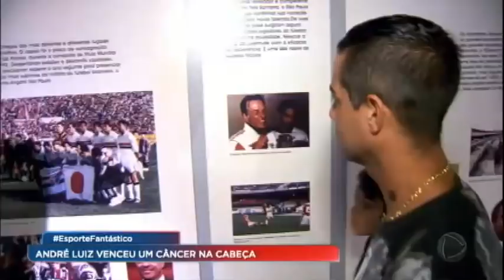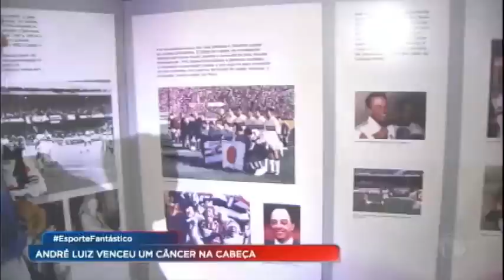André Luiz fala sobre uma das vitórias mais famosas da sua vida: contra o câncer na cabeça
Campeão da Libertadores e Mundial pelo São Paulo e com passagens por Corinthians, Cruzeiro, Fluminense e Santos, o ex-lateral-esquerdo André Luiz conheceu o maior desafio de sua vida depois de se aposentar do futebol. Quando era técnico das categorias de base de um time nos Estados Unidos, André descobriu um tumor na cabeça. Em entrevista ao Esporte Fantástico, ele fala sobre como venceu o câncer e relembra momentos marcantes de sua carreira. Veja!